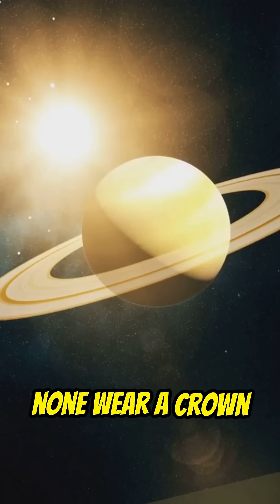What Makes Saturn’s Rings So Unique?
Saturn’s rings are one of the most mesmerizing sights in our solar system—but what makes them so unique? In just 90 seconds, explore the breathtaking scale, shimmering composition, and mysterious origins of these iconic rings. From icy debris that sparkles in sunlight to discoveries made by NASA’s Cassini spacecraft, this video breaks down the science and beauty behind Saturn’s most famous feature. Perfect for space lovers, science geeks, and anyone who’s ever looked up and wondered.